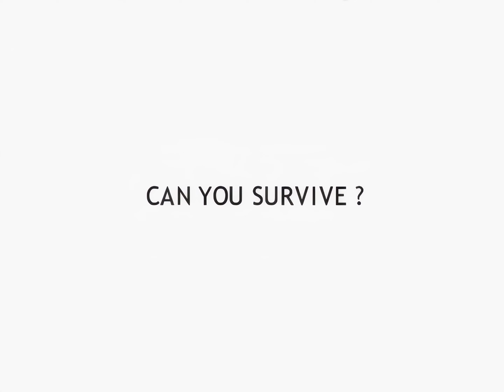V G NEO OP - We survive / KOTOKO 4K60fps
タイトル：V G  NEO
ブランド：戯画
発売日：2003年12月19日

曲名：We survive
歌手：KOTOKO
作詞：KOTOKO
作曲：C.G mix
編曲：C.G mix

V.G.NEO サウンドトラック（初回特典）
Giga Opening Soundtrack Vol.2（DUEL SAVIOR 初回特典）
I've GIRL's COMPILATION Vol.6 COLLECTIVE
GIGA BEST ALBUM - 戯画ベストアルバム -
KOTOKO's GAME SONG COMPLETE BOX "The Bible"